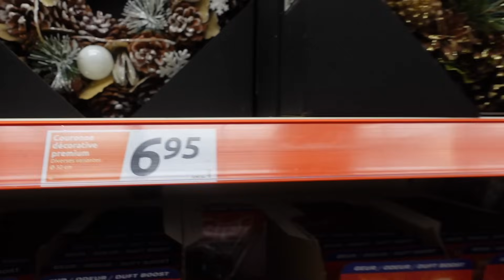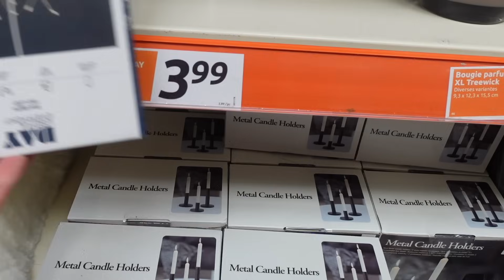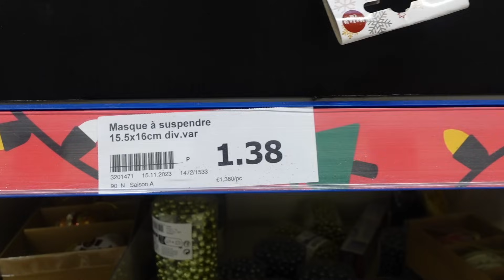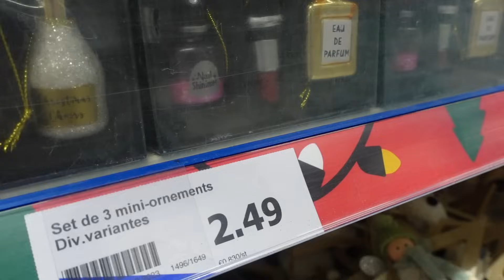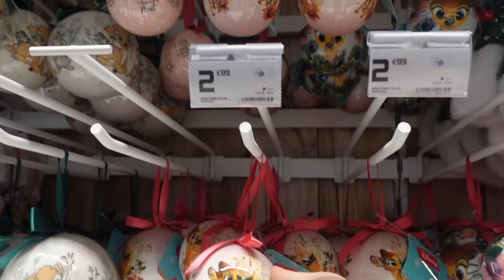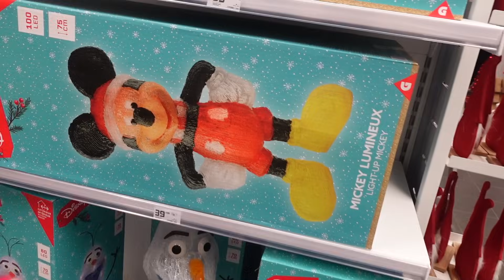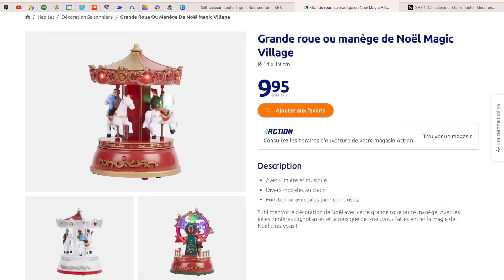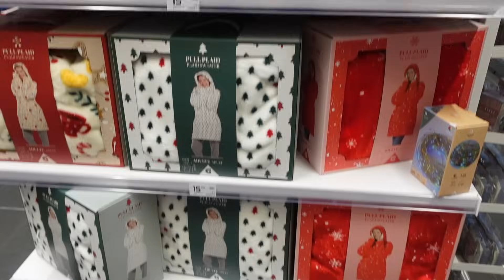🎄🎅🏻 ACTION & GIFI NOEL 2023 : DES MERVEILLES JE SUIS TROP CONTENTE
❤ Hey coucou, cette vidéo est un partenariat rémunéré avec X-sence pour promouvoir leur superbe caméra de surveillance, je remercie  la marque pour sa confiance envers mon travail, et je vous remercie toutes et tous de me permettre de recevoir et de promouvoir de tels produits car sans vous tout cela ne serait pas possible.
X-sence organise actuellement une promotion incroyable sur leurs produits!!
Les prix sont très compétitifs avec Code de réduction: 4KWHYEXY,
Du 14/11/2023 jusqu'au  31/12/2023

Liens vers les produits
X-Sence Boutique Amazon

✦ Les liens des produits qu'on me demande le plus souvent :
Les couteaux pour enfants que j'utilise avec Thibault et Elina :
- Ma machine de mise sous vide Food saver